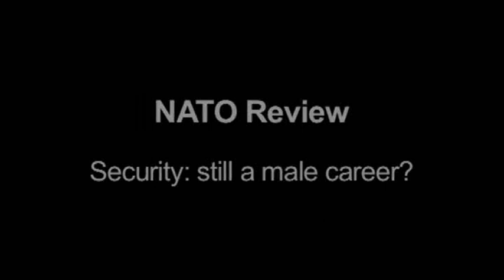NATO Review - Security: still a male career? (with subtitles: English)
How much have women been able to make their mark on security? What kind of progress has there been in the last 10 years? We ask some women who have been able to get to the top how they see women's role in security.

This video is part of the NATO Review edition 06/2010 titled: "Women: more peace, more security?"

The opinions expressed in NATO Review do not necessarily reflect those of the Alliance or of its member countries. NATO Homepage